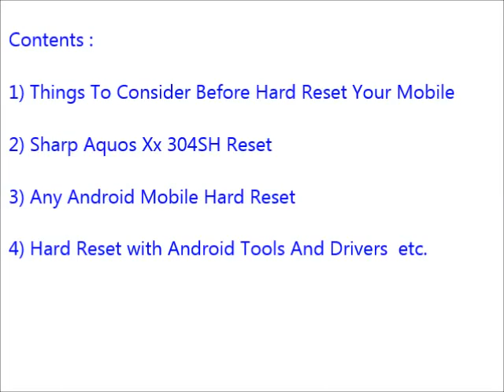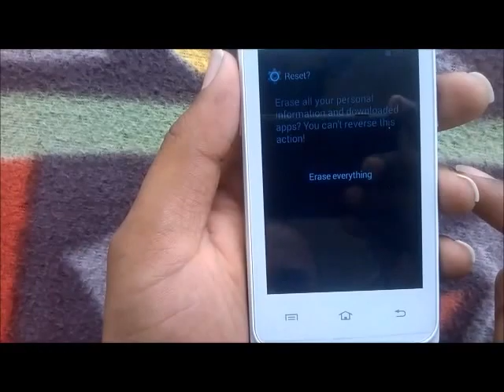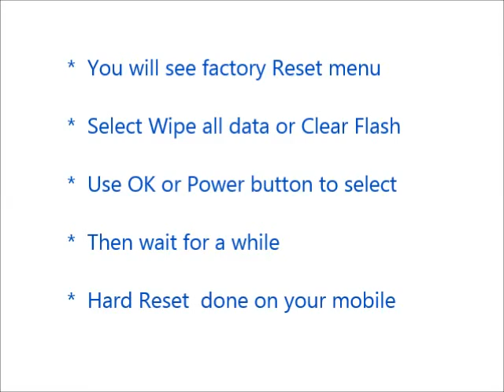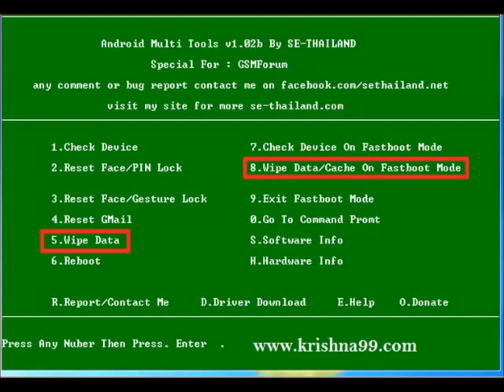Sharp Aquos Xx 304SH Hard Reset and Forgot Password Recovery, Factory Reset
Sharp Aquos Xx 304SH hard reset, factory reset, forgot password recovery without lose data etc. You can reset any android mobile after watching this video. If you can not reset your mobile phone after watching this video, Feel free to visit our

Contents of this video :

1) Sharp Aquos Xx 304SH Mobile hard reset

2) Any android mobile hard reset and factory reset

3) Android mobile phone factory reset from menu

4) Forgotten mobile password, tablet password recovery

5) Sharp Aquos Xx 304SH Pattern unlock procedure

6) Pin change without losing data

7) Hard reset with Android tools drivers (Also in fast boot mode)